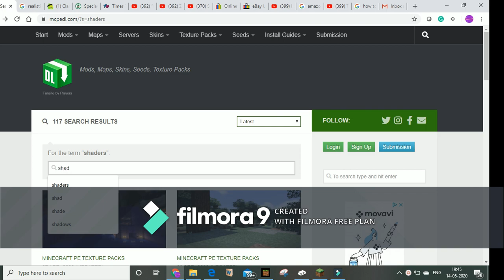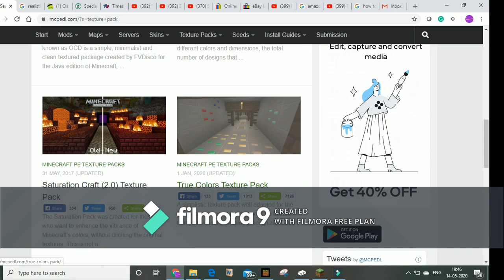how to get a texture pack in minecraft bedrock edition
hi, I wanted to share this way on downloading a texture pack for the people bedrock edition because a lot of people want to download but they cant. and sorry about the watermark and the quality of this video.